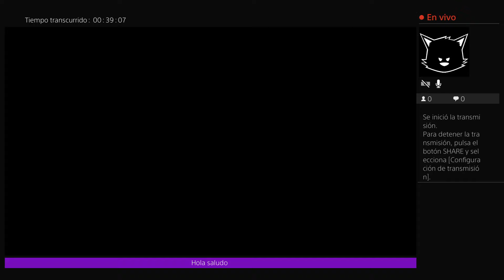Lorenzoxx99 video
/Lorenzo.montiel.397